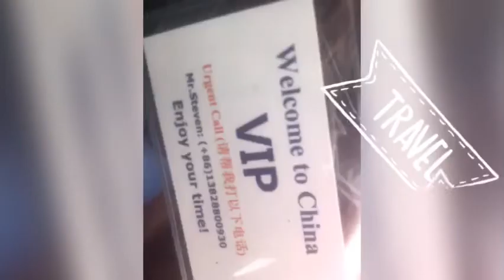Silipin natin ang bansang China 🇨🇳